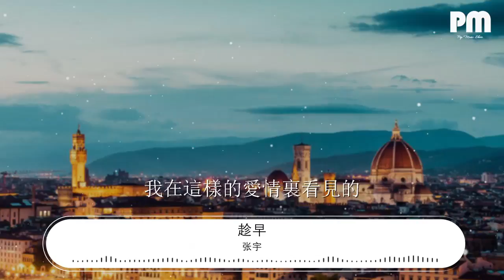張宇 - 趁早『我可以永遠笑着扮演你的配角』【動態歌詞Lyrics】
趁早

00:00  作詞 : 十一郎
00:01  作曲 : 張宇
00:26 到後來才發現愛你是一種習慣
00:34 我學會和你說一樣的謊
00:42 你總是要我在你身旁
00:45 說幸福該是什麼模樣
00:50 你給我的天堂 其實是一片荒涼
00:59 要是我早可以和你一刀兩斷
01:07 我們就不必在愛裏勉強
01:16 可是我真的不夠勇敢
01:20 總爲你忐忑 爲你心軟
01:23 畢竟相愛一場
01:25 不要誰心裏帶着傷
01:32 我可以永遠笑着扮演你的配角
01:35 在你的背後自己煎熬
01:40 如果你不想要 想退出要趁早
01:44 我沒有非要一起到老
01:48 我可以不問感覺繼續爲愛討好
01:52 冷眼的看着你的驕傲
01:56 若有情太難了 想別戀要趁早
02:00 就算迷戀你的擁抱
02:04 忘了就好
02:31 要是我早可以和你一刀兩斷
02:35 我們就不必在愛裏勉強
02:45 可是我真的不夠勇敢
02:49 總爲你忐忑 爲你心軟
02:53 畢竟相愛一場
02:55 不要誰心裏帶着傷
03:02 我可以永遠笑着扮演你的配角
03:06 在你的背後自己煎熬
03:10 如果你不想要 想退出要趁早
03:14 我沒有非要一起到老
03:17 我可以不問感覺繼續爲愛討好
03:22 冷眼的看着你的驕傲
03:26 若有情太難了 想別戀要趁早
03:31 就算迷戀你的擁抱
03:35 忘了就好
03:41 愛已至此怎樣的說法 都能成爲理由
03:49 我在這樣的愛情裏看見的
03:54 是我們的軟弱
04:04 我可以永遠笑着扮演你的配角
04:08 在你的背後自己煎熬
04:13 如果你不想要 想退出要趁早
04:17 我沒有非要一起到老
04:21 我可以不問感覺繼續爲愛討好
04:25 冷眼的看着你的驕傲
04:29 若有情太難了 想別戀要趁早
04:33 就算迷戀你的擁抱
04:37 忘了就好